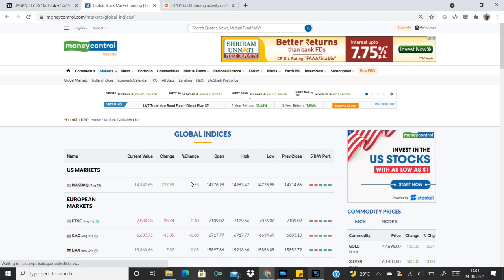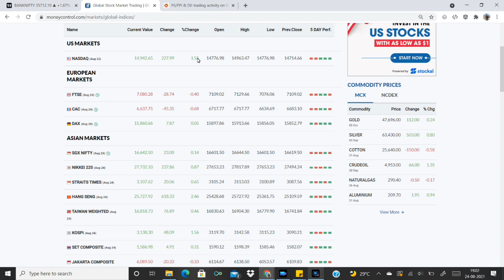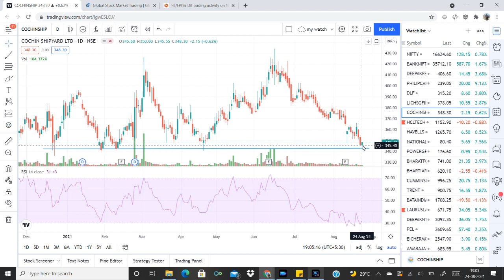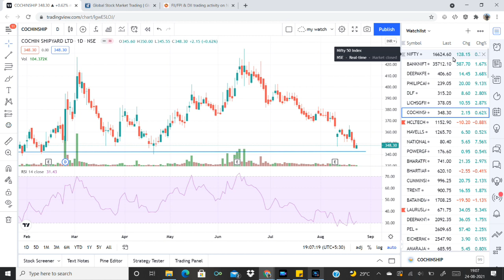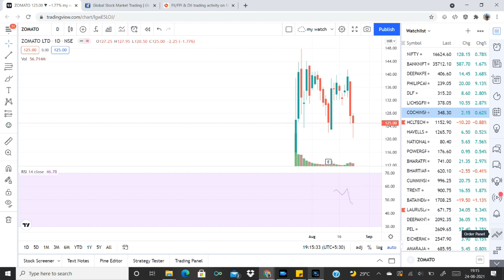നാളത്തെ മാർക്കറ്റിൽ ശ്രദ്ധിക്കേണ്ട ചില വാർത്തകൾ -AUG 24| Intraday Stocks | Share Market Malayalam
Market Round Up 24 August 2021

Stock updates: Bajaj Fin serv, Infosys, Affle India, Wonderla Holidays, Maruti Suzuki, Zomato